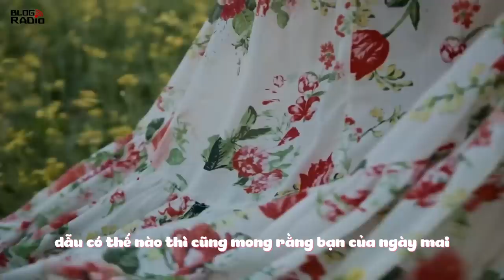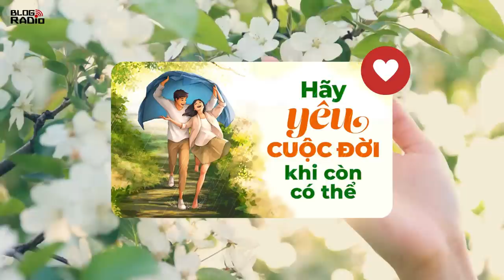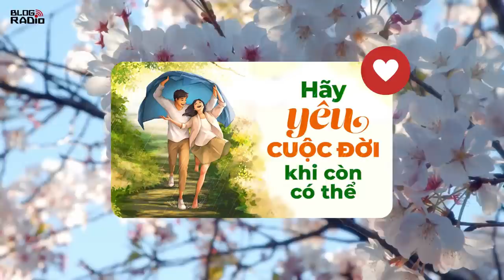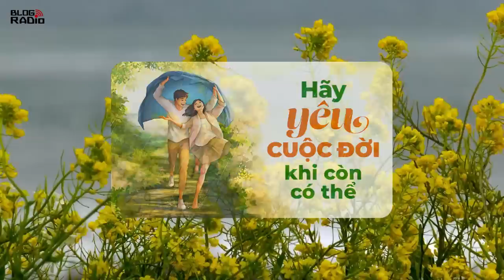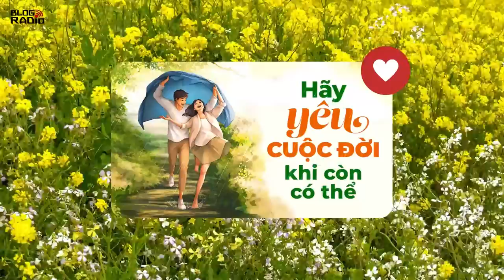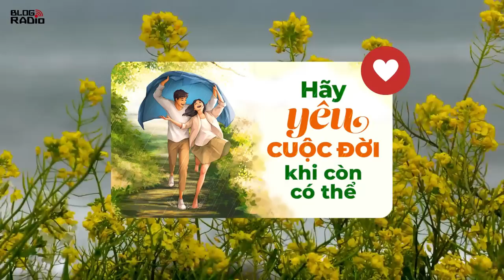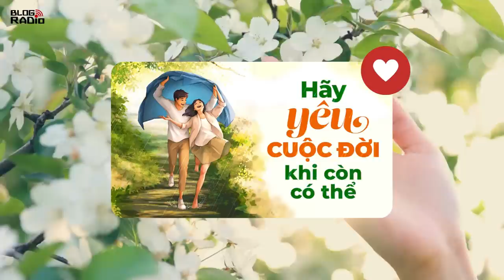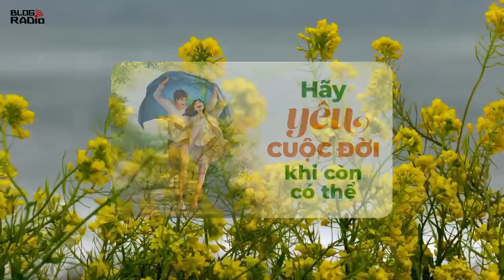Cứ Yêu Cuộc Đời Khi Còn Có Thể l Radio Tâm Sự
Con gái ai cũng muốn được đối xử như một nàng công chúa, nhưng không phải ai cũng may mắn gặp được hoàng tử của mình. Thế nên trong lúc đợi chờ hoàng tử xuất hiện, sao ta không sống như một công chúa nhỉ? Đôi khi ta cứ mải quan tâm đến người khác mà quên mất rằng mình cũng cần được yêu thương. Bạn biết không, những người thường mang lại niềm vui, sự sẻ chia, an ủi cho người khác thì bản thân họ lại cô đơn rất nhiều. Thế nên, đã đến lúc mình phải học cách yêu thương chính mình rồi phải không?
📻 Blog Radio - Phát thanh xúc cảm của bạn!